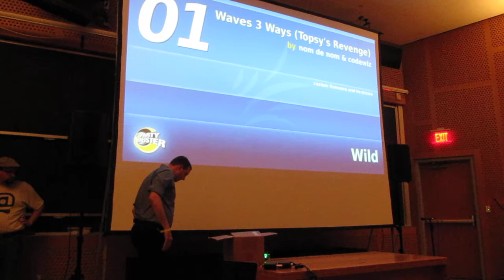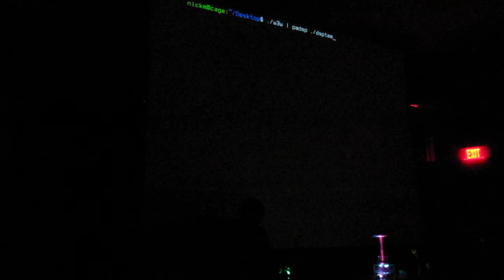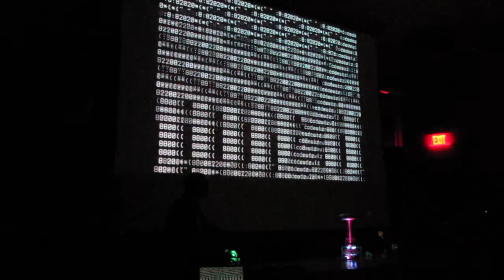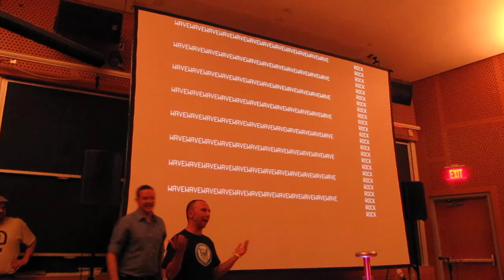Waves 3 Ways (Topsy's Revenge)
by nom de nom and codewiz
@party 2014 wild compo 2nd place